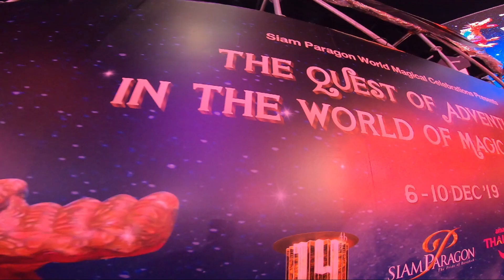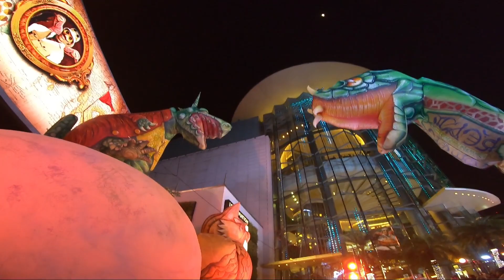MAGICAL TALES | GIGANTIC BALLOONS FROM FRANCE | ชาวฟิลิปปินส์ Vlogger สำรวจสถานที่ที่สวยงาม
Featured Event: Siam Paragon World Magical Celebrations Presents : “The Quest of Adventure in the World of Magical Tales”

Beyond Walk & Talk Channel PH is an independent social media/digital platform owned, produced and managed by F Francisco. It strives to create its diversified & blended contents such as Education, Culture, Entertainment, Beauty Pageants, Music, Fashion, Video Reactions etc. It uses both English and Filipino languages in its information dissemination.